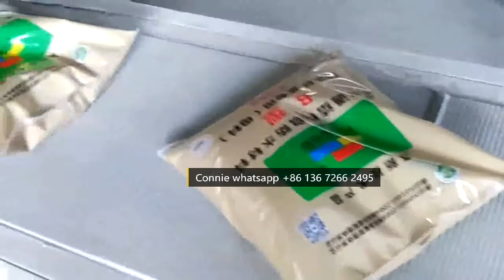Automatic Plaster of Paris / White Cement / Whiting Wall Putty /Grey Cement for 2kg packing machine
Attn: Connie Yan
Skype:connieyana11
WeChat: Pauline98171871
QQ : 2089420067